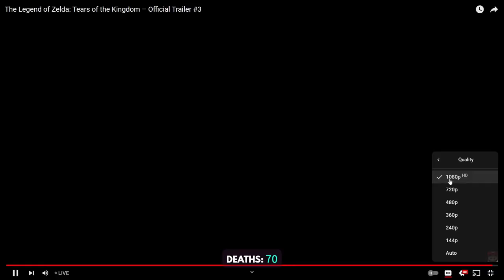TildeShambles - Tears Of The Kingdom Trailer 3 - Viewing Reaction Thing